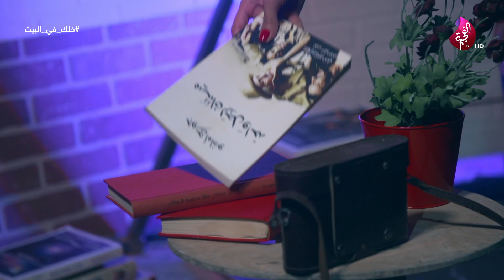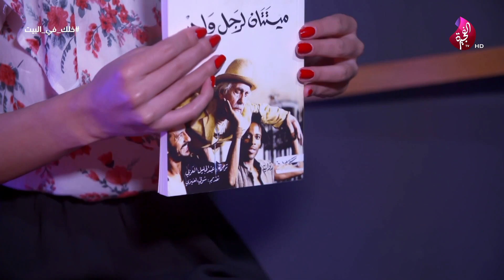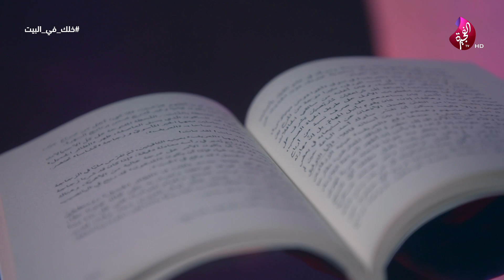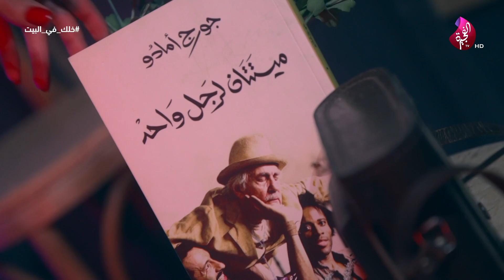فقرة الكتب في برنامج صباح الخير يا وطن 06-04-2020